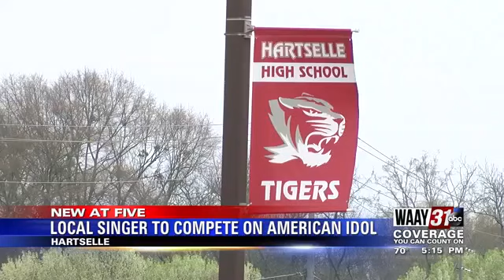Local Singer To Compete On American Idol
Olivia Schueller sat down with American Idol contestant Kari Erickson to hear how life has changed since she got the golden ticket.